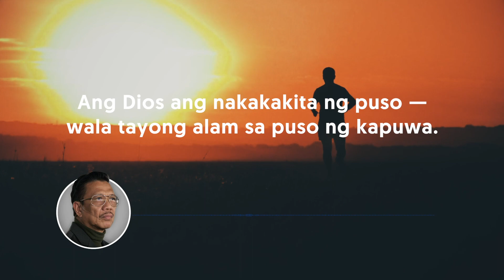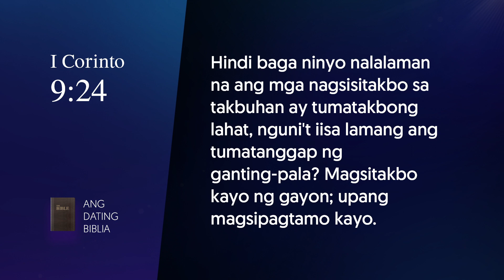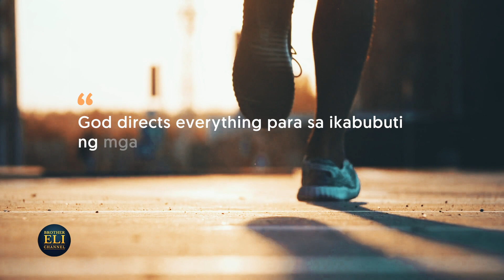Dapat bang manalangin bago sumabak sa isang laro? | Brother Eli Channel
In this video, Brother Eli discusses the necessity of praying before participating in games or sporting competitions.